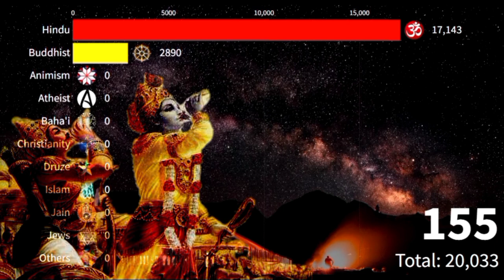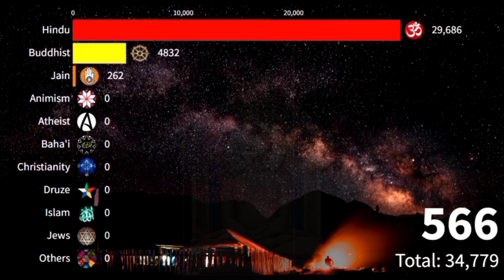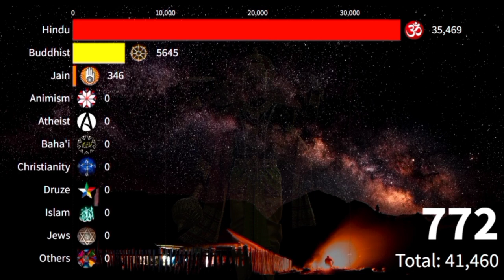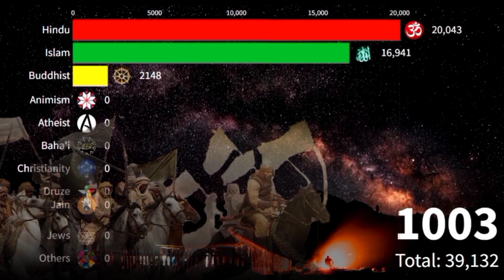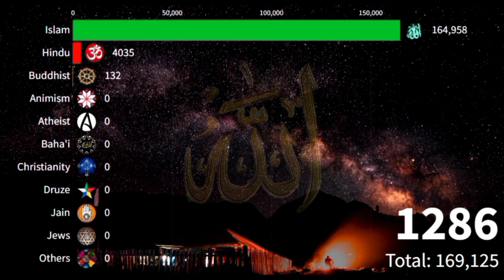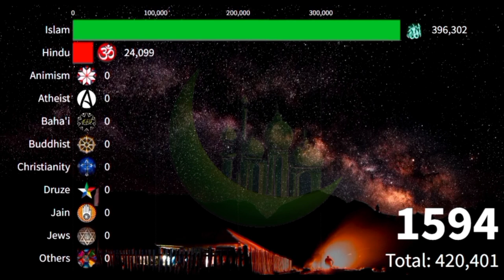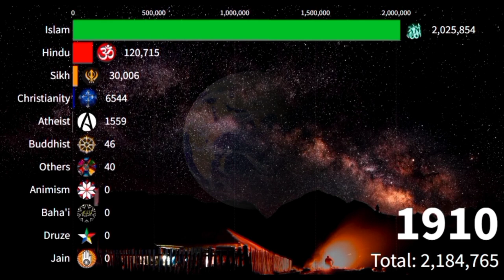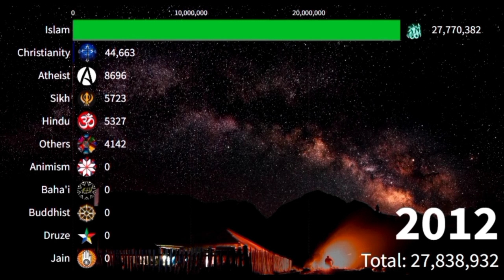Religion in Khyber Pakhtunkhwa province from 1 AD to 2023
Trough this video i am going to show religion in khyber pakhtunkhwa from 1 ad to 2022

Khyber Pakhtunkhwa  often abbreviated as KPK or KP, is a province of Pakistan. It is located in the northwestern region of the country, along the Pakistan-Afghanistan border and close to Tajikistan border. Khyber Pakhtunkhwa is the province with highest literacy growth rate among all four provinces of Pakistan.It was previously known as the North-West Frontier Province (NWFP) until 15 April 2010, when its name was changed to Khyber Pakhtunkhwa by the 18th Amendment to the Constitution of Pakistan, and is known colloquially by various other names. Khyber Pakhtunkhwa is the third-largest Pakistani province in terms of both its population and its economy, though it is geographically the smallest of Pakistan's four provinces.
The overwhelming majority of the residents of the Khyber Pakhtunkhwa follows and professes the Sunni Islam while the small number of Shias of Islam are found among the Isma'ilis in the Chitral district.The tribe of Kalasha in southern Chitral still retain an ancient form of Hinduism mixed with Animism, a faith once dominant in the mountainous upper northeast of the district. There are very small numbers of residents who are the adherents of Roman Catholicism denomination of Christianity, Hinduism and Sikhism, mainly living in Peshawar and other urban centres.